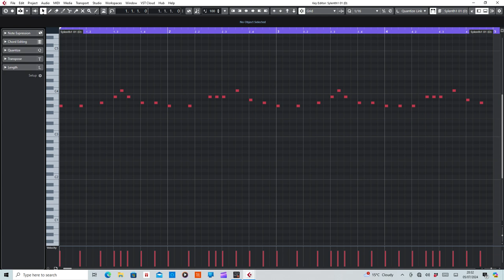Pitchin' (Hi-Gate) MIDI Rearranged by De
MIDI section of Pitchin' by Hi-Gate.

Purpose of this video is to help anyone interested in wanting to learn ow to play or create their own remix.

Equipment used:
Cubase Artist10
Sylenth1